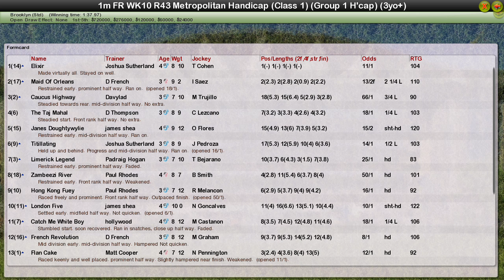FR WK10 R43 Metropolitan Handicap